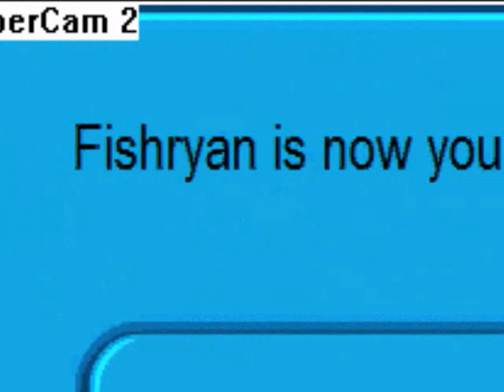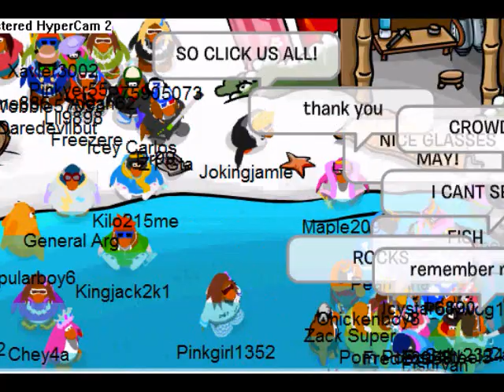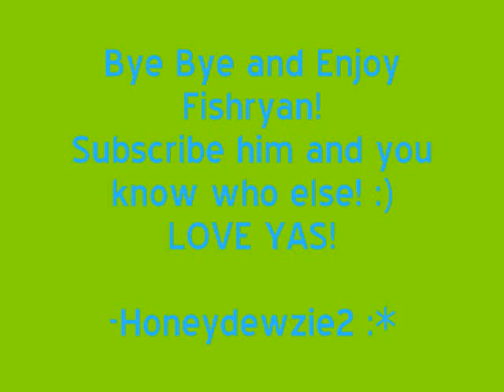Fishryan's Party!!!! [ EXCLUSIVE=) ]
So YUUUUPPP... Fish had a party and Basically I went to his party and guess what? I became friends with Royal, Fishryan, and a bunch of other cool peeps! Hartcory was THERE. But he didnt stay long at all :( If you were there you knew that we had dance competions and I SUCKED lol like everyone beat me except one person :P Rotflol His iggy looked awesome and he added a lot of people, IM SORRY I couldnt add everyone thing it was a little too long and I know it still kind of is BUT I had to show everything important! and PLEASE PLEASE PLEASE PLEASE PLEASE PLEEEEEEEEEEEEEEEEEEEEEEEEEEEEEEEEEEEEEEEEEEEEEEEEEEEEEEEEEEEEEEEEEEEEEEEEEEEEEEEEEEEEEEEEEEEEEEEEEEEEEEEEEEEEEEEEEEEEEEEEEEEEEEEEEEEEEEE(five hours later jk lol)EEEEEEEEEEEEEEEEEEEEEEEEEEEEEEEEEEEEASEE Subscribe Rate(5/1000+) Favorite and Comment (with smileys XD) BTW the song is bedrock.